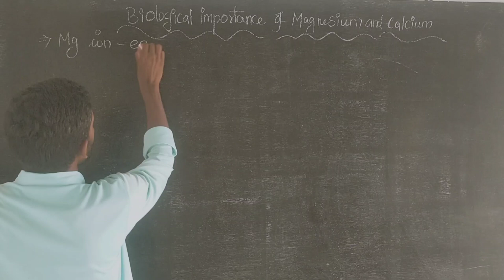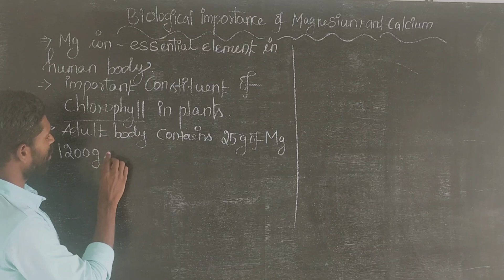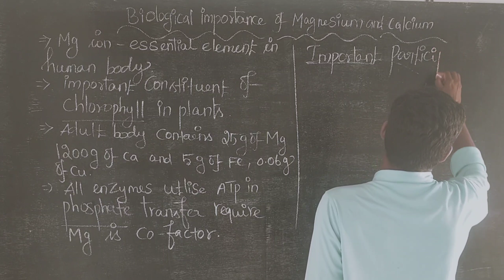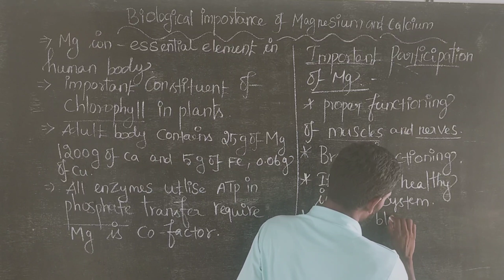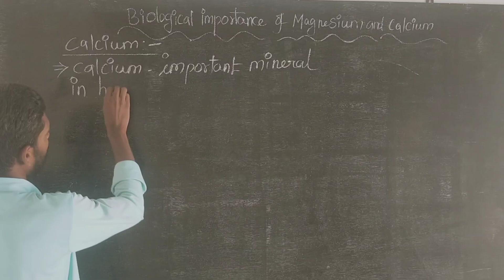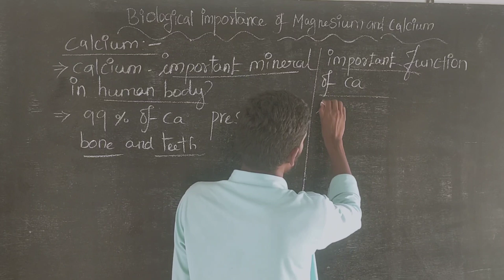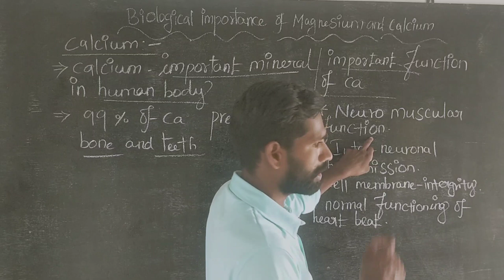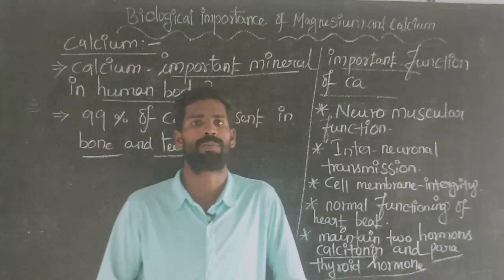Biological importance of Magnesium and Calcium | tamil